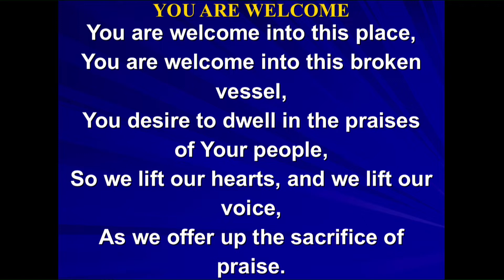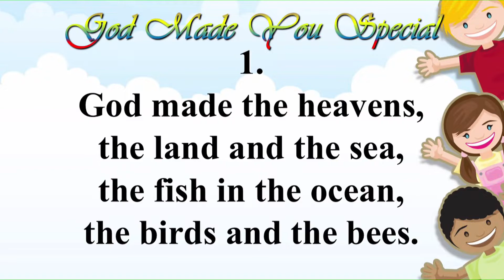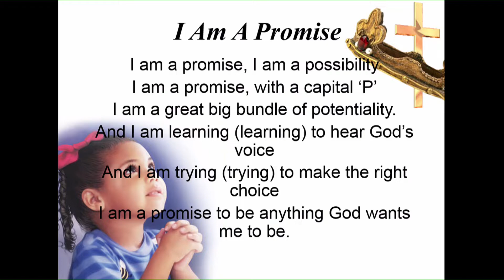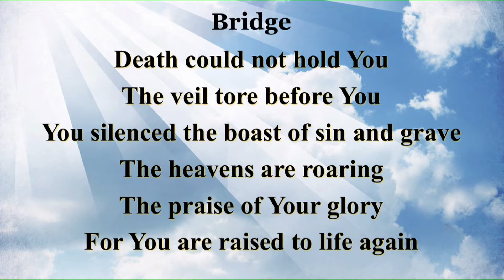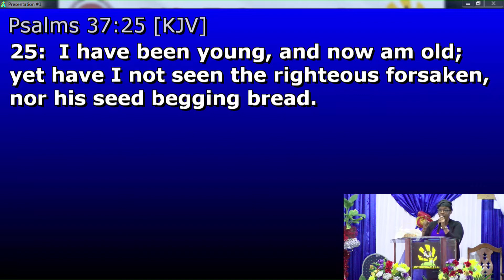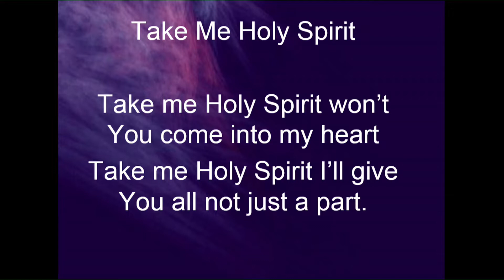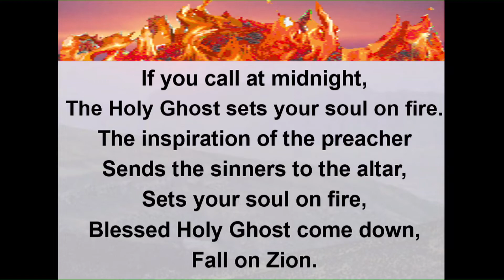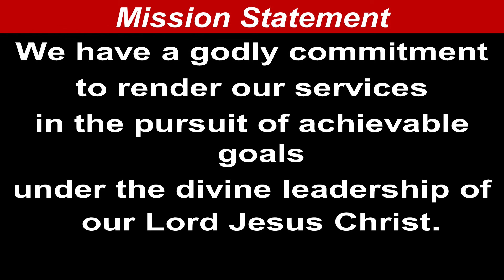Life Tabernacle UPC Junior Church Crusade May 25, 2022 "Rev. Leroy S. Dawson"